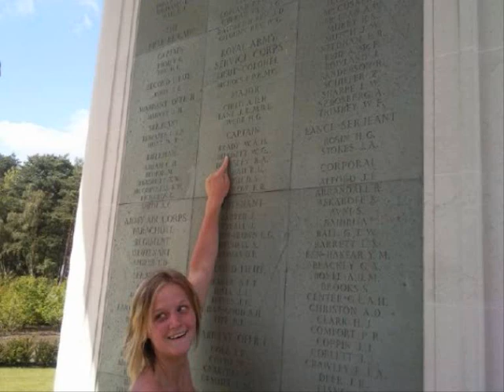miss corinne brady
corinne died due to a tragic accident
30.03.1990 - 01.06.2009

this song was played at her funeral :- inside of you by alice martineau